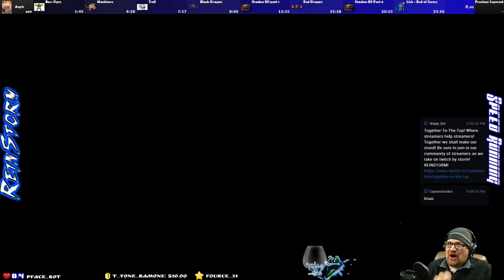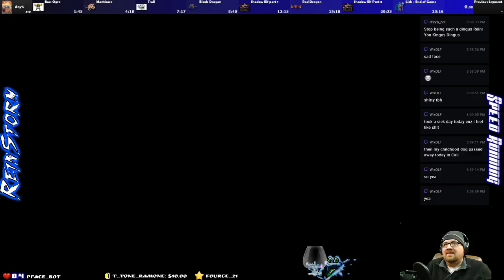Tower of Doom attempts! Lets get a new speed run record for Cleric Normal 1CC no death! Go!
Archived Twitch stream for the Reinstorm - Broadcast date on 3/8/2018 -- Watch live